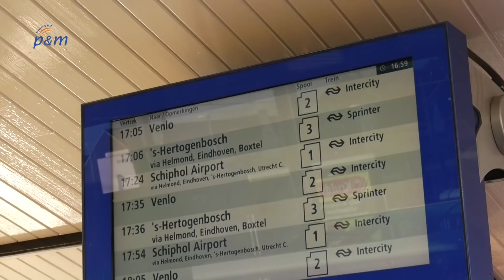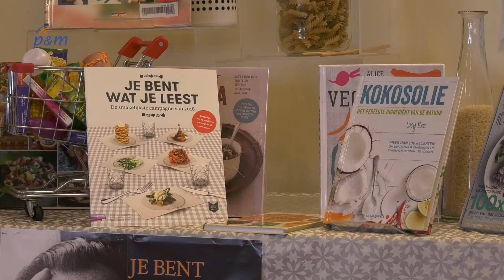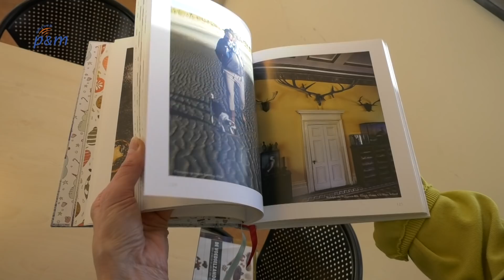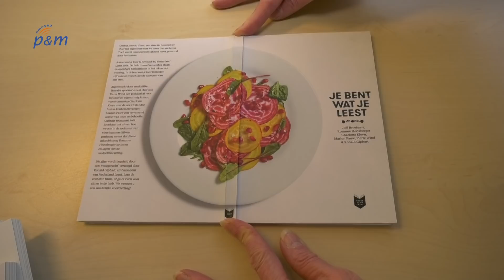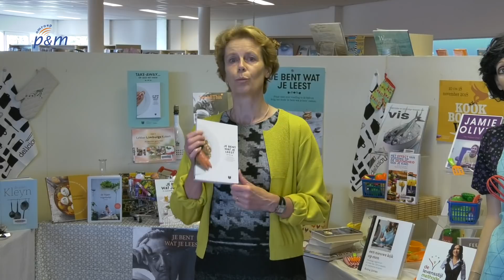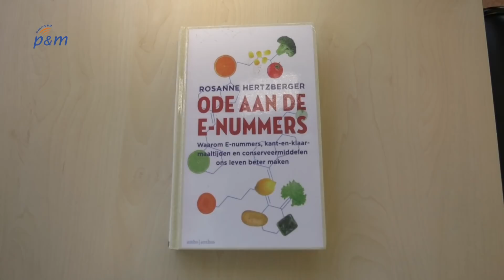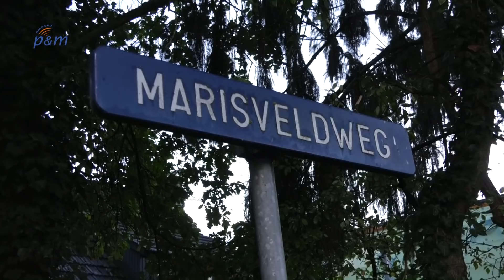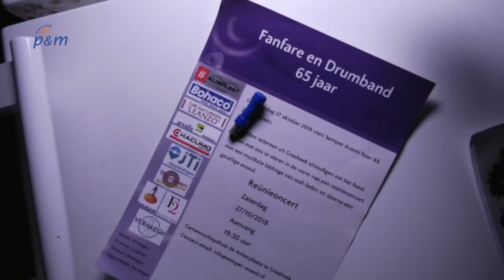Lifestyle (afl. 6)